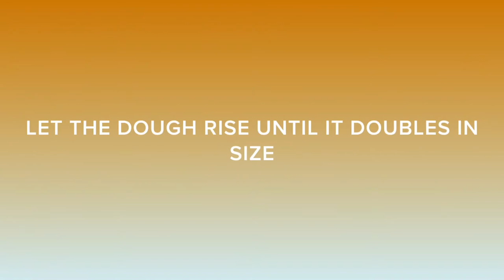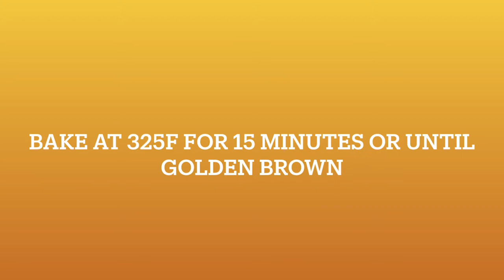Super Cheesy Ensaymada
Hello mga  Ka Kusina ni Angela!!

The long wait is over! I would like to share my Super Cheesy Ensaymada recipe. I hope you like it!

Dough
4 cups of all purpose flour
1 1/2 cups of lukewarm milk
1 tbsp instant yeast
1/2 cup sugar
6 egg yolks
1/2 cup melted butter

Toppings
1/2 cup softened butter
1/2 cup powdered/granulated sugar
2 cups of cheddar or parmesan cheese